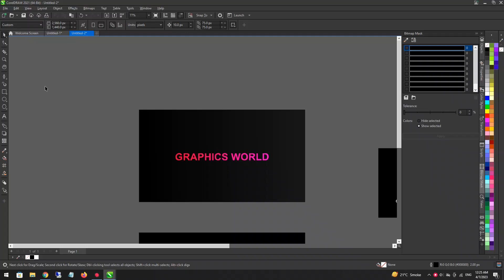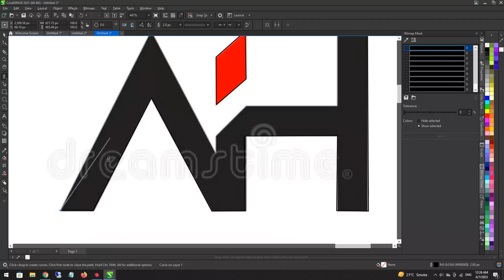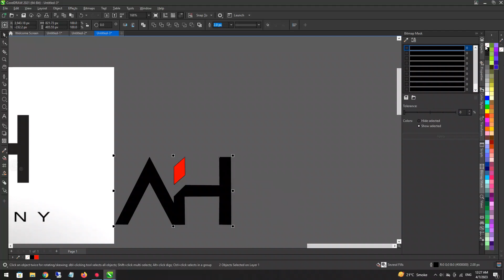pen tool review corel draw